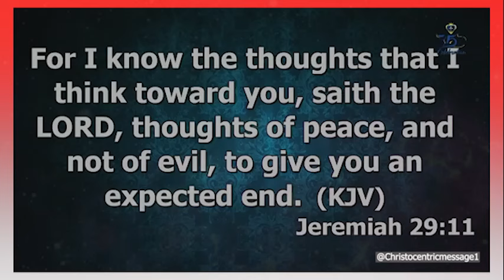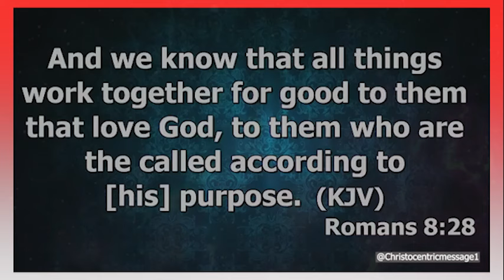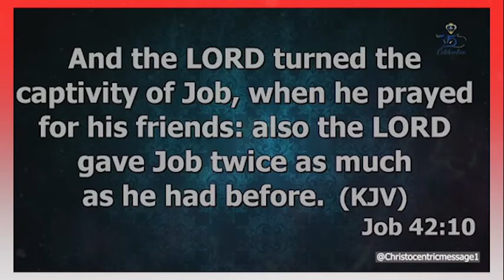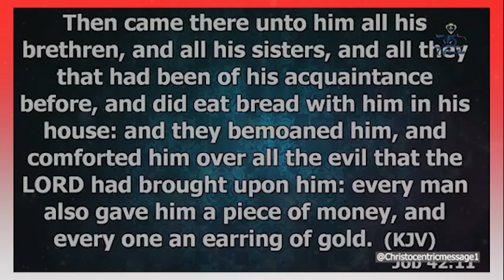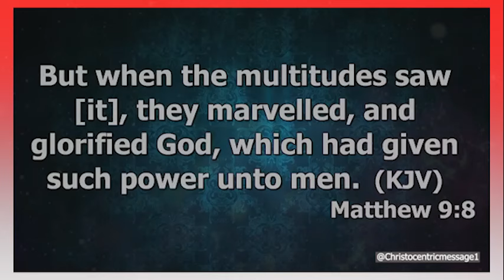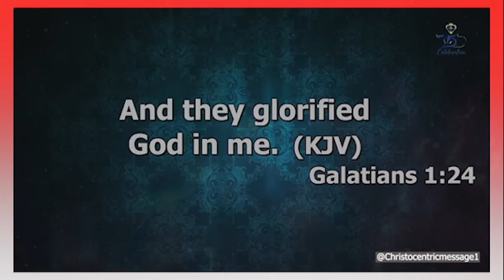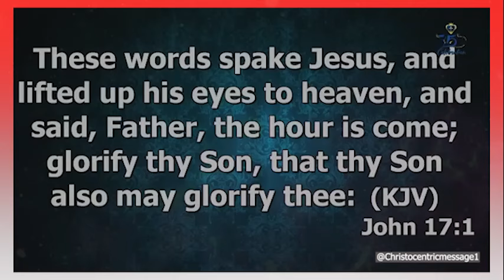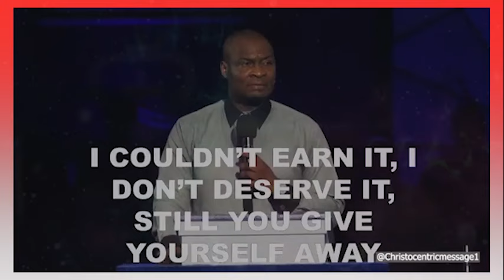LET THIS YOKE OF DELAY BE BROKEN FROM MY LIFE - APOSTLE JOSHUA SELMAN